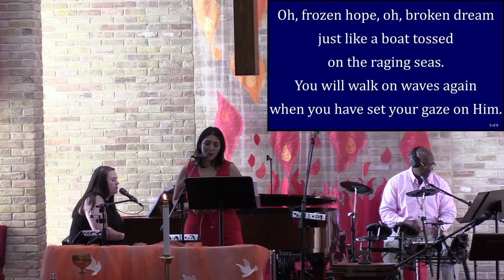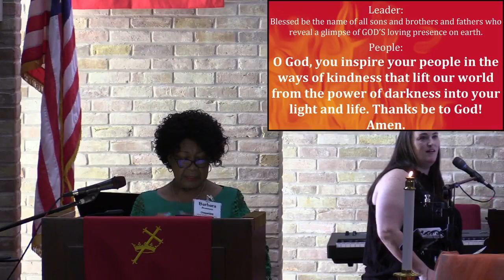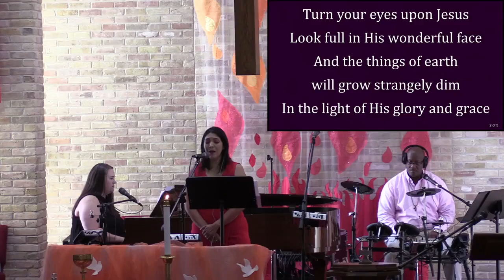June 19th Worship Service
Happy Father's day.   For more information about our church please